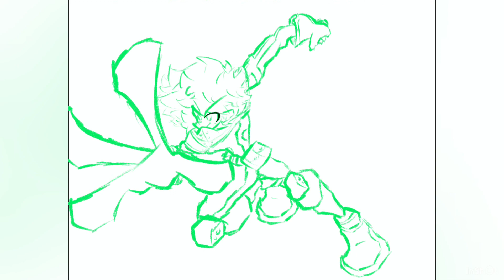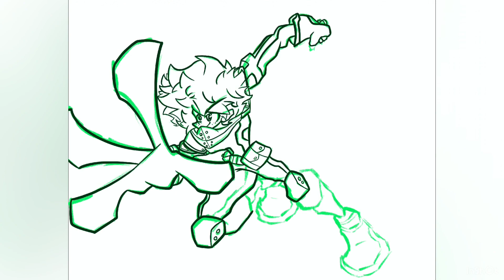Drawing Deku’s Movie Costume Because It Looks Cool (Speedpaint)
I drew this before the movie poster released which shows Deku’s shoes soooo. I probably should have waited